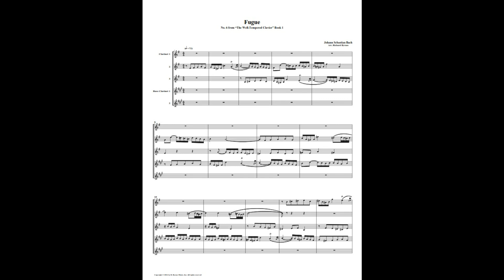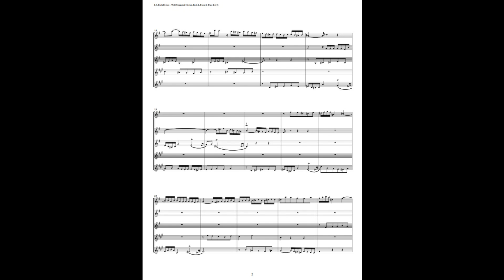J.S. Bach - Well-Tempered Clavier: Part 1 - Fugue 06 (Clarinet Quintet)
This is an arrangement by Richard Byrnes for 3 Clarinets & 2 Bass Clarinets.